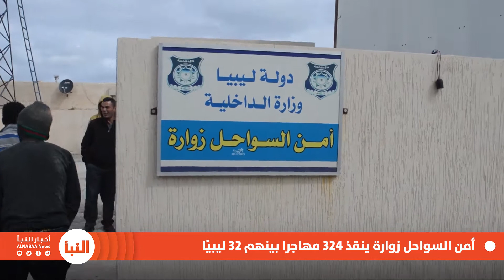ارتفاع حصيلة المهاجرين الذين جرى إنقاذهم قبالة ساحل زوارة إلى 324 مهاجرا بينهم 32 ليبيًا